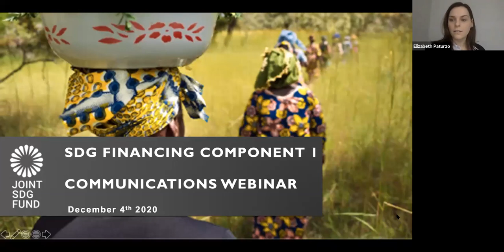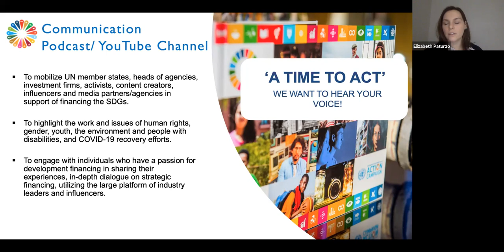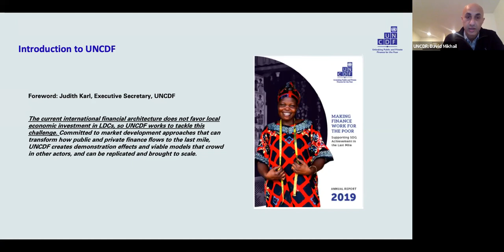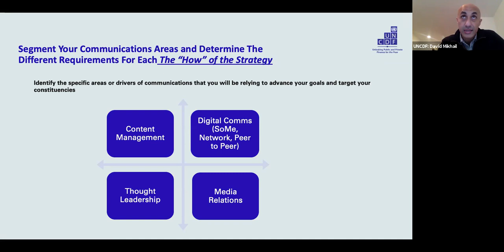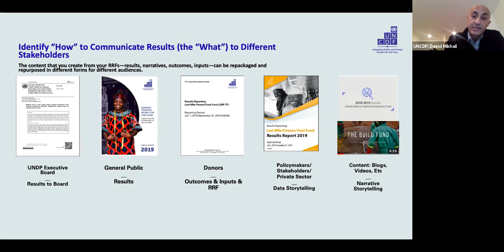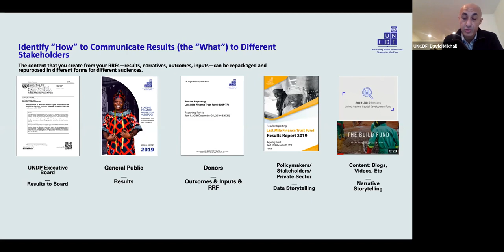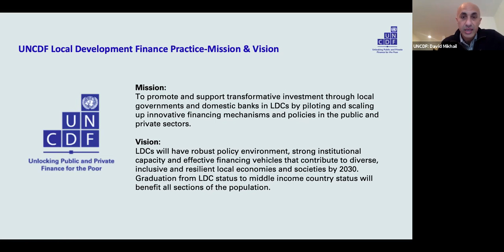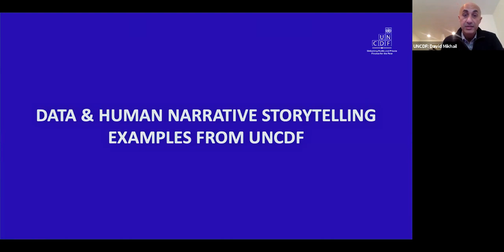SDG FINANCING COMPONENT 1_ COMMUNICATIONS WEBINAR